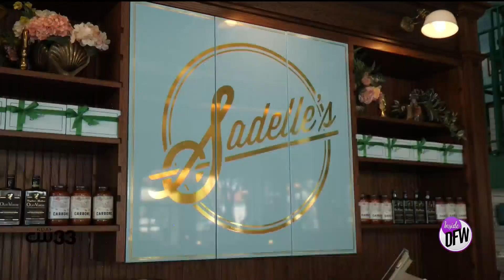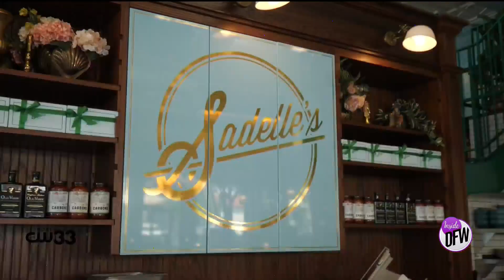Sit-down chat with Mario Carbone, of Carbone and Major Food Group, at Sadelle's